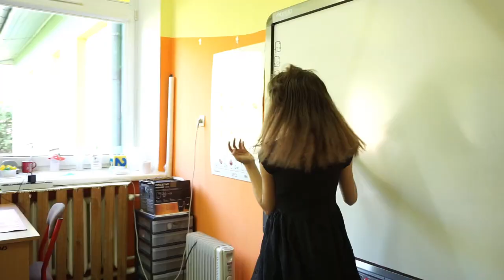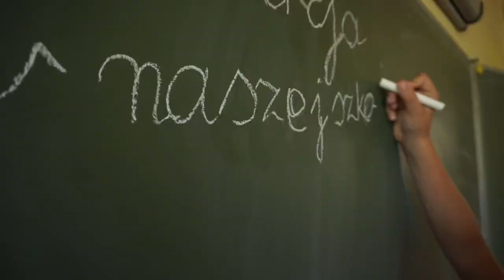MIARA - "Szkoła na luzaku"😉 ( Odrowąż 2020)👨‍🎓 👩‍🎓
vocal: Tomasz Miernik "MIARA" i Julia Miernik
słowa: Tomasz Miernik i Patrycja Bartosik
aranż,mix/mastering : newX Studio